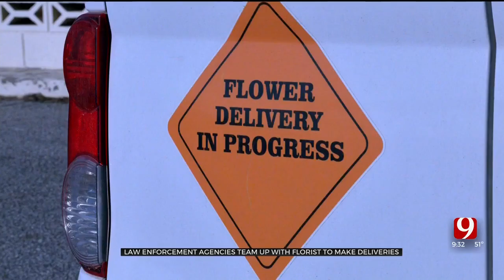OKC Metro Law Enforcement Spreads The Love With 'Badges And Bouquets' Fundraiser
Three Oklahoma City metro law enforcement agencies are spreading the love this Valentine's Day with the third annual Badges and Bouquets fundraiser.